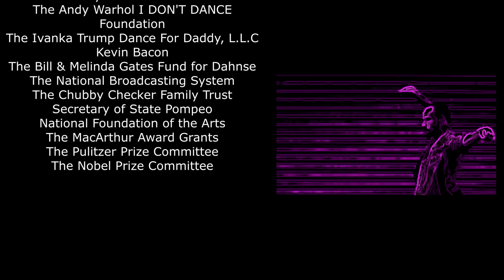TOM LAZARUS, KING OF THE DANCE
Tom Lazarus joins Fred Astaire, Gene Kelly in the pantheon of iconic dancers.

This video chronicles Lazarus's journey from his humble childhood to the present day on top of the dance world..